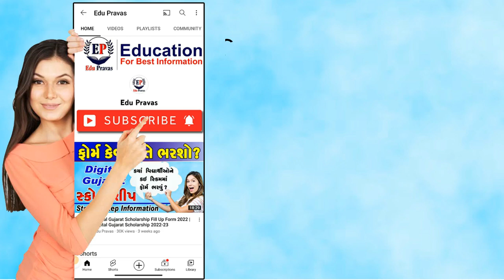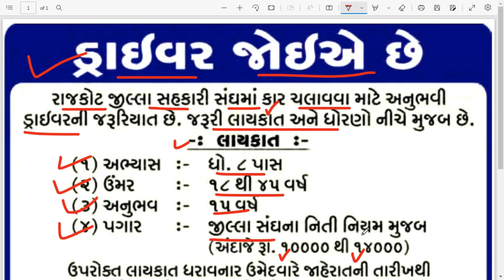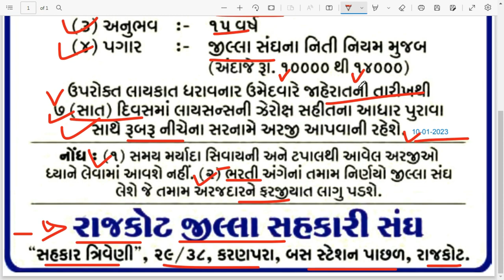Gujarat Driver Recruitment 2022, | Driver Bharti 2022, | Driver Gujarat Apply Latest Jobs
Gujarat Driver Recruitment 2022, | Driver Bharti 2022, | Driver Gujarat Apply Latest Jobs, Rajkot Jilla sahakari sandh bharti , Good News ~ Gujarat Highcourt Driver Recruitment 2023 | Ojas New Bharti in 2023 | Govt Joba Gujarat

Rajkot Jilla sahakari sandh bharti
Rajkot Jilla sahakari sandh Driver bharti
Gujarat Driver Recruitment 2022
Driver Bharti 2022
Driver Gujarat Apply Latest Jobs
searched for GVK EMRI jobs
GVK 108 ni bharti ma form kevi rite bharvu.
108 માં નોકરી મેળવવા માટે ફોર્મ કેવી રીતે ભરવું.
01. Education certificate
02. Identity Card – Voter ID Card, Aadhar Card, Driving License, PAN Card and others
03. Caste certificate
04. Residence certificate
05. Date of birth certificate
06. Passport Size Photo
07. Employment registration certificate
08. Other Documents

GVK EMRI Gujarat Recruitment 2022 Apply Latest Jobs

GVK EMRI Recruitment 2022– GVK EMRI Medical Officer, Pharmacist & Lab Technician Jobs 2022, Happy news for GVK Emergency Management And Research Institute Govt of Recruitment job seekers: If your qualification is Govt Rules pass then you can expect to be able to apply for the job in GVK Emergency Management And Research Institute Or eligible candidates can apply. GVK Emergency Management And Research Institute has issued the latest notification, which details the vacant posts as follows: GVK Emergency Management And Research Institute Published notification for Medical Officer, Pharmacist & Lab Technician Vacancy.

GVK EMRI Recruitment 2022- You can see the notification by going to the official website, you can apply online by visiting Latest vacancy, job location, eligibility criteria, salary, educational qualification, application process, application fee, selection process, last date to apply online.
Note: – Candidates are advised to read the notification thoroughly.

GVK EMRI Bharti 2022 Search for all Government Vacancies in India and check all the latest information of GVK EMRI immediately, know about upcoming GVK Emergency Management And Research Institute Recruitment. GVK EMRI Recruitment You can apply for GVK Emergency Management And Research Institute Government Vacancy Jobs notification as soon as possible. Read the full notification before applying online for the latest vacancy job. Latest GVK Emergency Management And Research Institute Medical Officer, Pharmacist & Lab Technician Vacancy.